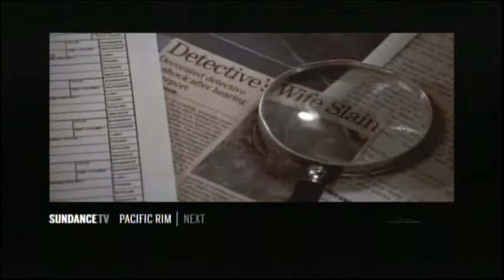Looper (2012) End Credits (Sundance Tv 2021)